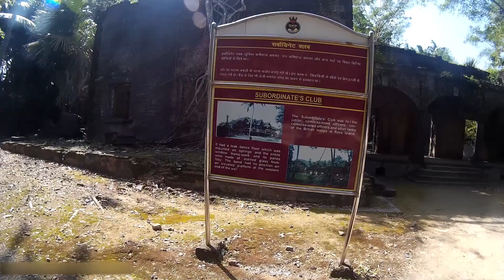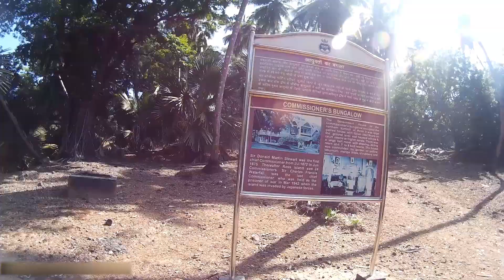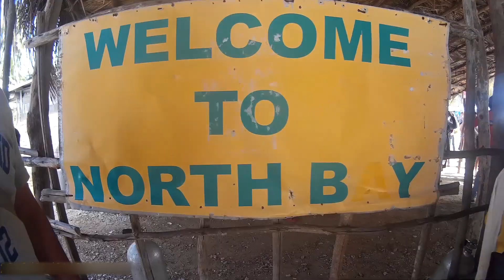Submarine Ride & Sea Walking | Andaman & Nicobar Island | Day.03 | Ross Island | North bay island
Hello and welcome to another video of the channel.
In this creation, I visited to the Ross Island, officially known as Netaji Subhash Chandra Bose Island and North bay island

Ross Island was the headquarters of the British colony and today it houses its ruins of the buildings that were built during the British time.
The Islands century old trees have captured few important landmarks by its wild vines, roots, and trunks like the Officers Quarters and rundown Church of the British times. Besides, some must visit attractions in Ross Island are like the Chief Commissioner's house, the Cathedral, and Graveyard of the Britishers.
Today, if you visit the Island you will see the state of the art light and sound show commissioned by the tourism department to keep alive the vibes of the past. However, when in Ross Island, you are bound to get a great panoramic view of the nearby Island and get a chance to see a number of animals like peacocks, deers and ducks amidst the cool breeze and the amazing view of the sea.

North Bay island is a popular destination in Port Blair. The beach and the snorkeling opportunities in its fringing coral reefs are the closest ones you will find at Port Blair.
A ferrywill take you across Aberdeen Jetty and bring you back after 3 hour. The corals at North Bay are rather good and spread over large area. You're very likely to spot many fish, a lobster, or even clams on the coral reef.When at North Bay, it is time to relax and enjoy. Options such as Snorkeling, Scuba Diving and Sea Walk are also available.

Canon EOS 200D II
Gorillapod Tripod
Digitek DTR 500 BH Professional Aluminum Tripod Cum Monopod
Vlogging Mic
360° Degree Cell Phone Holder
Bluetooth Remote Controller Shutter Button for All Devices

👇🏻Our Moto Vlogging Setup👇🏻
GoPro Hero 11
GoPro Hero 9 Black
GoPro Hero 7 Black
Motovlogging Case
Mic Adapter for Gopro
Motovlogging Mic
Rode SC3 TRSS to TRS Auxiliary Adapter
If you guys like this video, then give Us a thumbs up 👍🏻 & comment for any questions or suggestion
AND